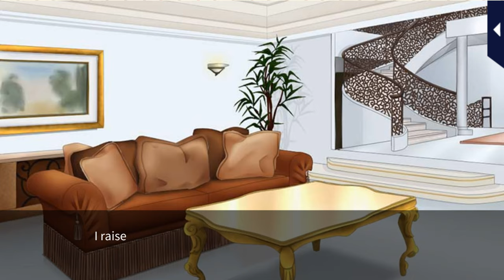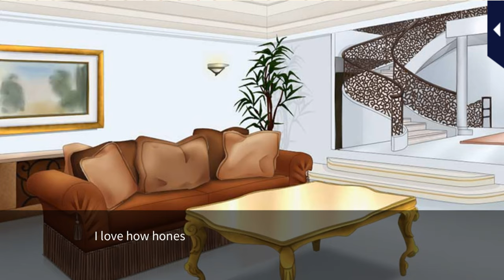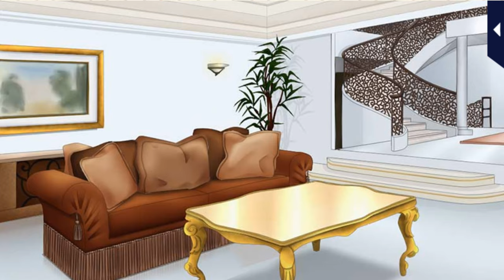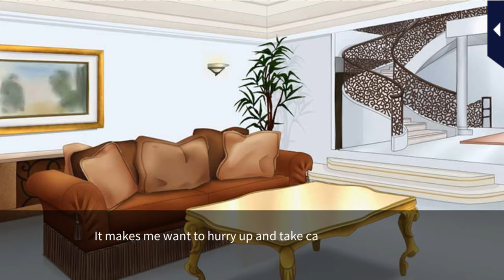Kissed by the Baddest Bidder [S4 Engagement Cruise His PoV] Eisuke Ichinomiya